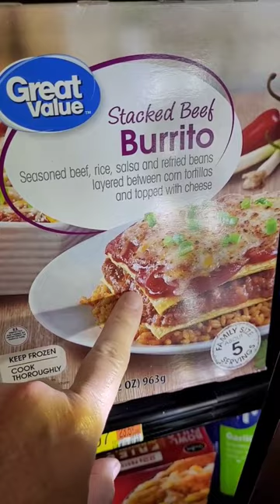MEXICAN PIZZA AT WALMART? 😮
Does Taco Bell Mexican Pizza has some competition from the Great Value Stacked Beef Burrito. Have you tried it?
⭐ Hack Your Snacks - As Seen On Shark Tank!